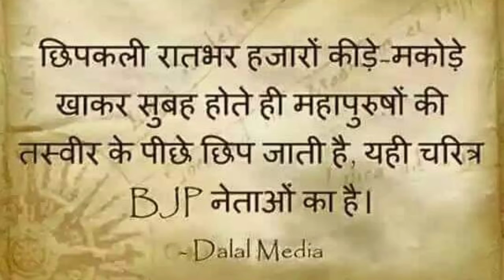The Best 1